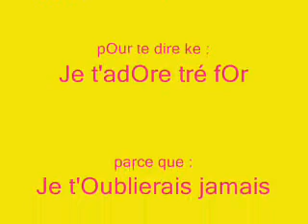Adeline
Just for yOu because I like yOu !